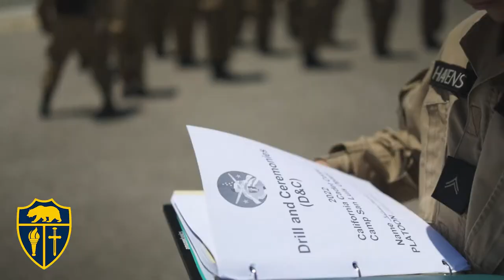Drill & Ceremony Unit - Summer Camp 2022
Check out the Drill & Ceremony Unit at the Advanced Camp which is the second camp held during the 2022 CACC Summer Encampment at Camp San Luis Obispo. This unit focuses on teaching junior Non-Commissioned Officers the correct way to conduct Drill & Ceremonies so they can take this knowledge back to their units and teach their cadets effectively.
The California Cadet Corps, officially founded in 1911 by the California Legislature and then Adjutant General BG Edwin A. Forbes, is thought to be the oldest known program of its type in the country.  The Cadet Corps is a school-based, applied leadership program conducted within a military framework and is designed to provide maximum growth and leadership opportunities for cadets from the elementary through the High School levels and stresses six objectives:
• Develop leadership skills
• Enhance academic achievement
• Foster good citizenship
• Promote patriotism
• Provide basic military knowledge
• Encourage health, wellness, and fitness
Video by - Zak Lara